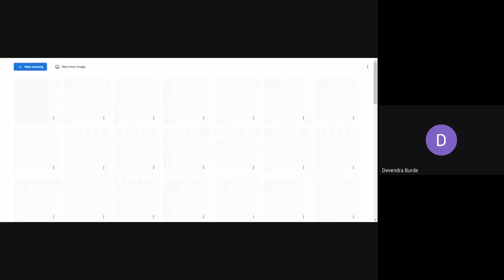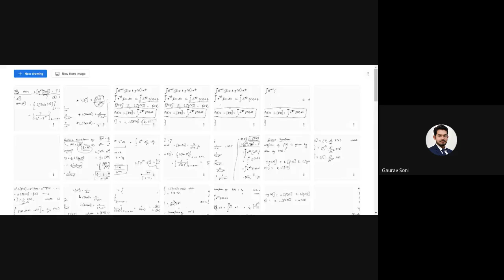Laplace transform Lecture I